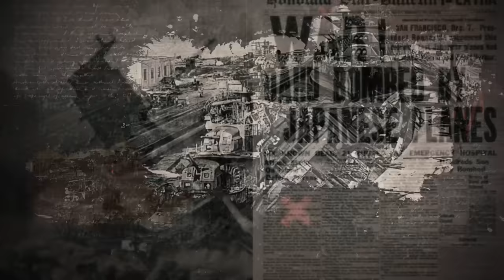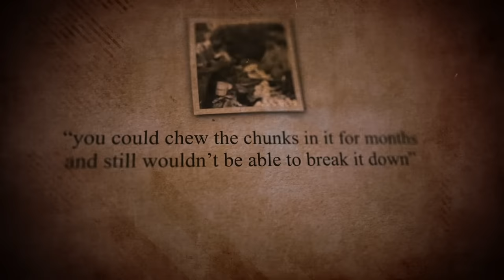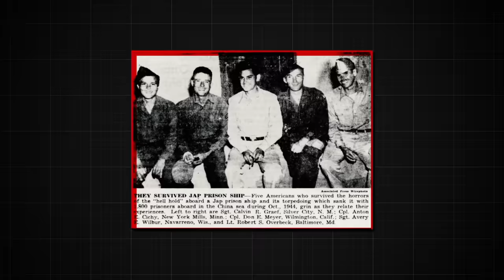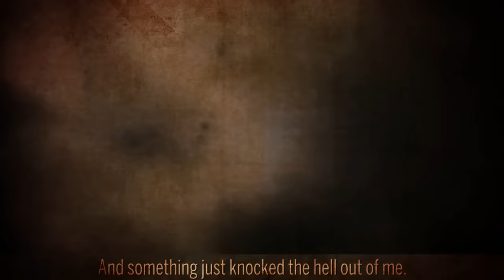Why were The Japanese Evil and Rude?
Today on Nutty History we will be exploring What Life Was Like on the Japanese Hell Ships. If you look closely it’s in the name..life was hell, to be more clear, a journey through hell. A life that had to be endured by 70,000 people with living conditions unspeakable. From soup made out of warms and contaminated water to sleeping next to people going insane, to integrations rooms like no other, this was just the tip of the iceberg for these hell ships.